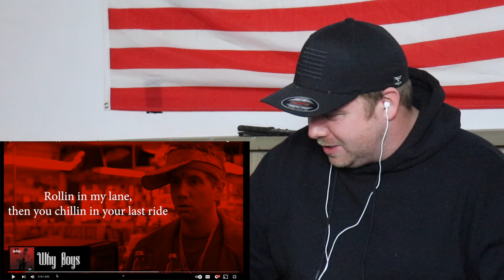Upchurch - "WHY BOYS" (REACTION)